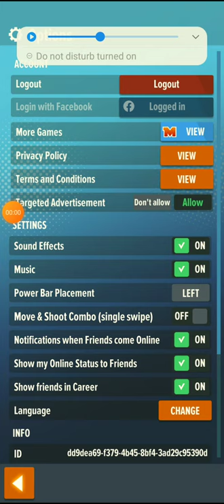BasketBall Stars// Vip Bag Opening!!!!